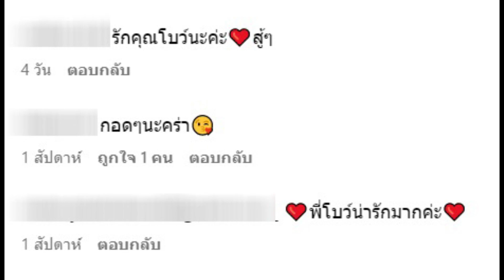เผยชีวิตล่าสุด! "โบว์ เบญจวรรณ" หลังผ่านกระแสดราม่าเลิก "ก๊อต" ได้เวลาเดินต่อแล้ว?! | warpdara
เผยชีวิตล่าสุด! "โบว์ เบญจวรรณ" หลังผ่านกระแสดราม่าเลิก "ก๊อต" ได้เวลาเดินต่อแล้ว?!

จากเรื่องราวของการเลิกรากัน ระหว่างคู่รักดาราอย่าง "โบว์ เบญจวรรณ" และหนุ่ม "ก๊อต จิรายุ" นั้น ส่งผลให้เกิดกระแสดราม่าต่างๆ ที่ถูกนำมาพูดถึงอย่างมากมาย ไม่ว่าจะเป็นสาเหตุที่แท้จริงของการเลิกกัน หรือแม้แต่การขุดคลิปเก่าออกมา เพื่อเพิ่มดีกรีของความร้อนแรง ทำให้เรื่องราวนั้นบานปลายไปใหญ่

และไม่ว่าชาวสังคมออนไลน์ จะมีการวิพากย์วิจารณ์มากน้อยแค่ไหน แต่ทางด้านของทั้งหนุ่ม "ก๊อต จิรายุ" และสาว "โบว์ เบญจวรรณ" นั้น ก็มิได้มีการออกมาโพสต์ตอบโต้ หรืออธิบายในเรื่องราวต่างๆแม้แต่น้อย

โดยเฉพาะตัวของ "ก๊อต จิรายุ" เองนั้น ได้หายไปจากสื่อสังคมออนไลน์เป็นเวลานานมากแล้ว ซึ่งก่อนจะหายไปหนุ่ม "ก๊อต" ได้มีการโพสต์ข้อความ ลงในอินสตาแกรมส่วนตัวเอาไว้สั้นๆว่า "Good bye social media … see u soon" หรือที่แปลว่า
"ลาก่อนโซเชียลมีเดีย ... เจอกันเร็ว ๆ นี้" และตั้งแต่หนุ่ม "ก๊อต" ได้โพสต์ข้อความดังกล่าวลงไป เขาก็หายตัวไปจากสื่อออนไลน์จริงๆ

แต่ทว่าทางด้านของสาว "โบว์ เบญจวรรณ" นั้นแตกต่างออกไป เพราะเธอยังคงมีการโพสต์รูป และเรื่องราวชีวิตส่วนตัวลงในสื่อออนไลน์อยู่ปกติ ซึ่งตัวเธอเองนั้นได้ออกไปใช้ชีวิต ท่องเที่ยวตามสถานที่ต่างๆ เพื่อเป็นการเยียวยาจิตใจ ที่เพิ่งจะบอบช้ำมาให้ดีขึ้น

อีกทั้งยังมีการโพสต์และลงมือทำงานศิลปะ โดยเฉพาะการทำเครื่องปั้นดินเผา ที่เธอบอกว่าเป็นการช่วยให้ผ่อนคลาย และลดความตึงเครียดได้เป็นอย่างดี และหากมีเวลาว่าง สาว "โบว์" ก็จะไปออกกำลังกายกับเพื่อนๆนักแสดงอยู่เป็นประจำ

แม้ล่าสุดทางด้านของนางเอกสาว "คิมเบอรี่" จะเดินทางไปหาสาวโบว์และแจกการ์ดแต่งงาน ระหว่างเธอกับหนุ่ม "หมาก ปริญ" ก็ตาม แต่ก็ยังมีการสวมกอดกันและแอบมีอาการร้องไห้ออกมาเล็กน้อย ซึ่งอันนี้ก็ไม่รู้ว่าเป็นเพราะซึ้งและดีใจกับสาว "คิมเบอรี่" ด้วย หรือว่ายังมีความรู้สึกที่อ่อนแอกับเรื่องที่ผ่านมากันแน่

แต่อย่างไรก็ตามทางด้านของแฟนคลับและเพื่อนนักแสดง ต่างก็ยังคงเข้ามาแสดงความคิดเห็น และให้กำลังใจสาว "โบว์" อยู่เรื่อยๆ และหวังว่าเวลาจะช่วยเยียวยาจิตใจให้กับเธอ ได้กลับมาแข็งแรงและสวยสดใส กลายเป็น "โบว์ เบญจวรรณ" คนเดิมได้โดยเร็วที่สุด